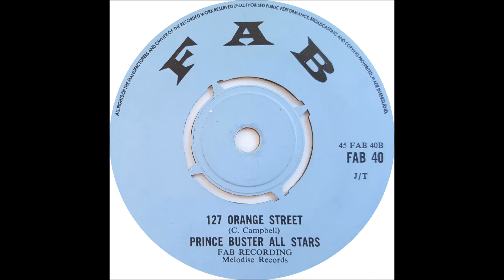Prince Buster All Stars - 127 Orange Street